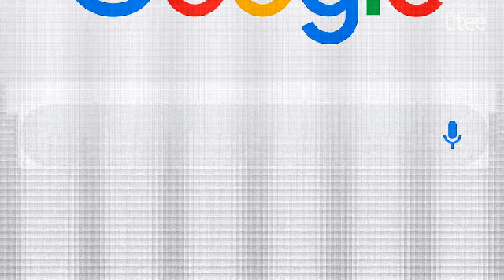Liteē Fit Homem - HIIt ou Crossfit ?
Campanha Liteē  Fit.

Seu organismo tem necessidades específicas e, para emagrecer, você deve consumir as substâncias adequadas. Por isso, a Liteē desenvolveu o produto perfeito para você, homem que busca uma vida saudável.